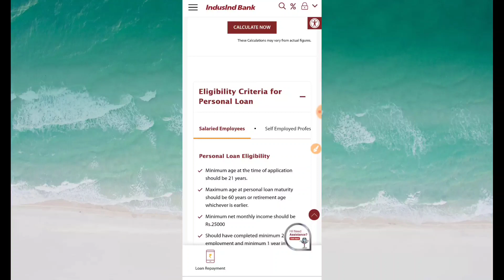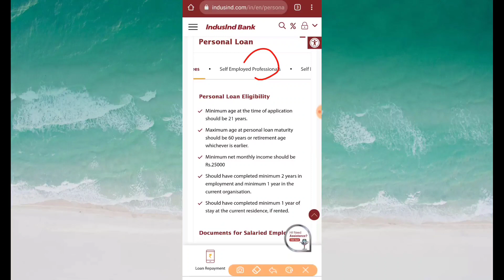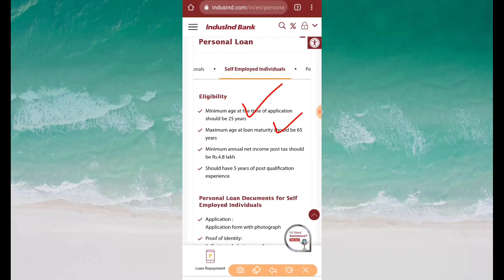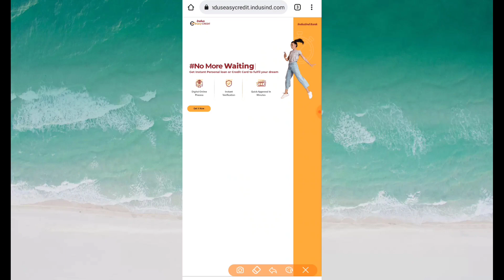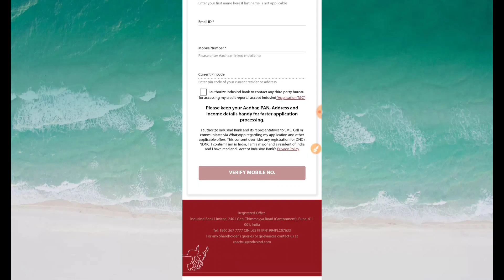IndusInd Bank- Instant Personal Loan for Salaried & Self Employed | Check your eligibility | On VKYC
Hello Guys,

Discrimination :

Sumit Jaiswal - The Finance Guru Channel Never Promote and Support any Loan Application , And never force anybody to take loan from any app or company.

Thanks
Sumit Jaiswal